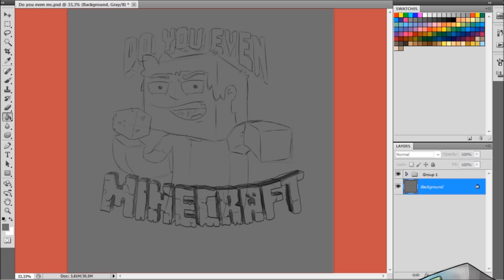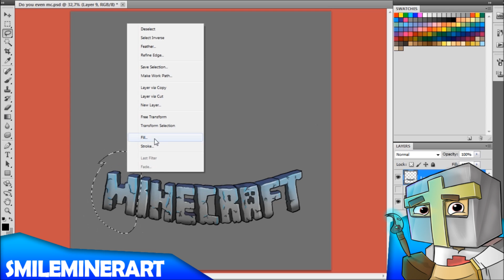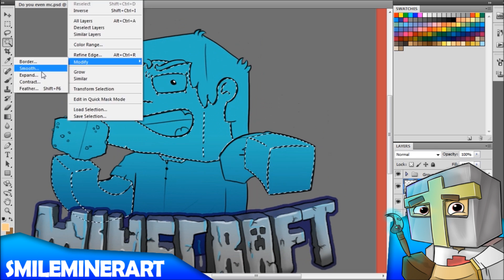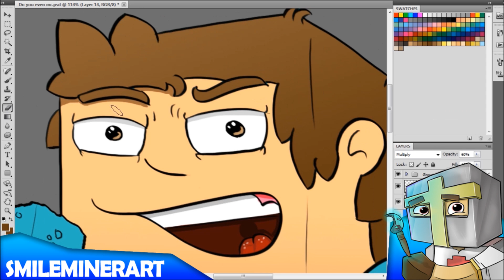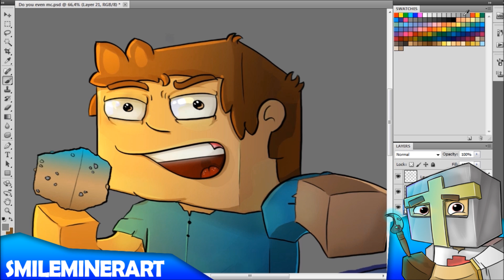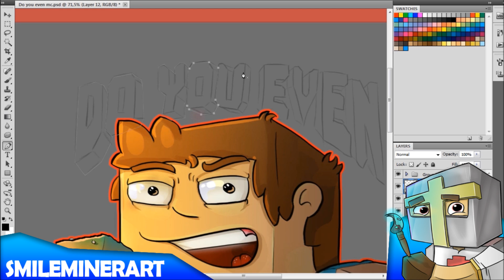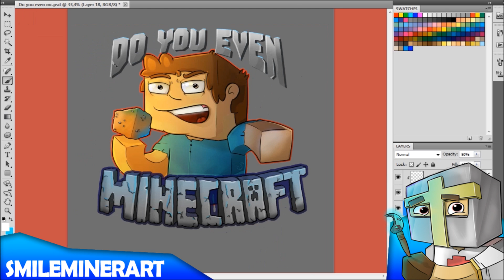Minecraft Speedart - Do you even Minecraft?! - T-shirt design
Check the shirt: (Not Available yet)
I used:
Wacom cintiq 12wx
Photoshop cs5
Painterwheel